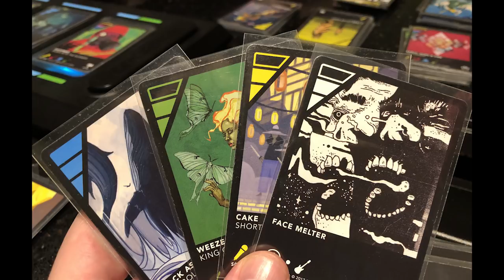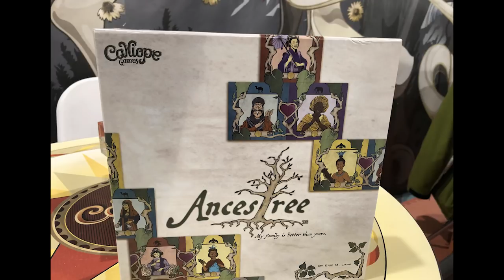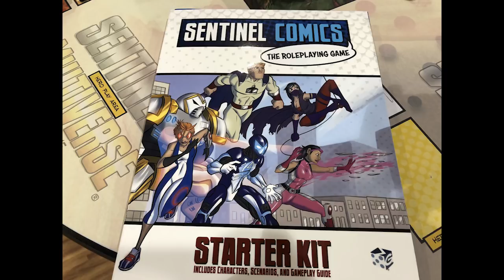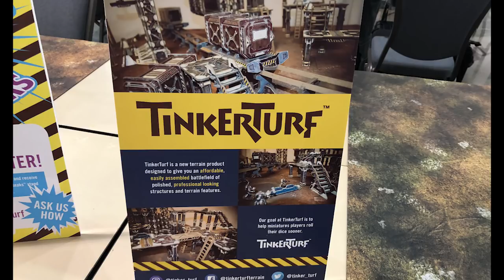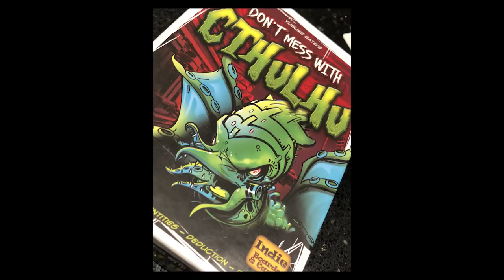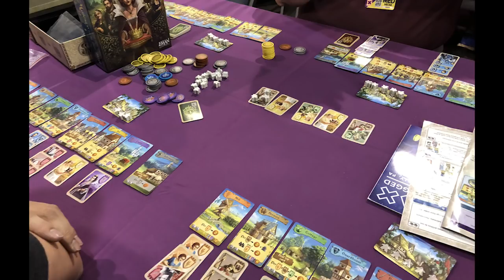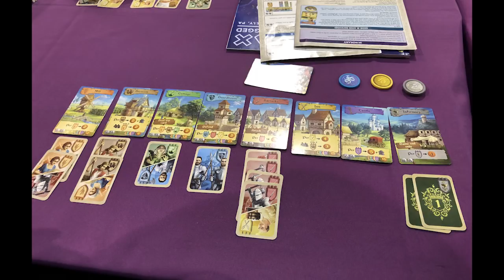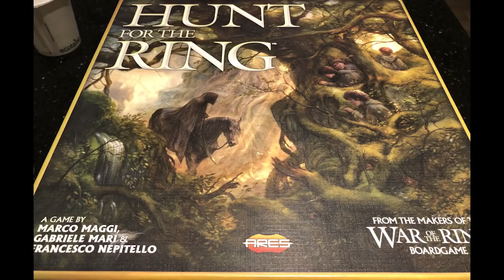Drive Thru FM #9 - PAX Unplugged Breakdown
00:00 - Introduction (and some housekeeping)
07:34 - PAX Unplugged Breakdown
49:20 - Game of the Show
56:02 - Final Thoughts (and BGG vs PAXU)

All photos courtesy of the publisher or BGG (or myself), unless otherwise specified.

Bumper music:
Don't Come Around Here No More by Tom Petty

You can also find an audio podcast at the Drive Thru Review Audio feed.